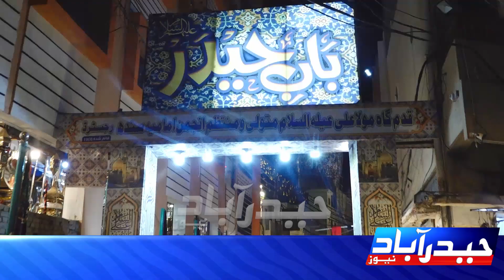Muhharam ul haram starts in hyd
ملک بھر کی طرح حیدرآباد میں بھی محرم الحرام کے اغاز کے ساتھ ہی قدم گاہ مولا علی پر زائرین کی آمد کا سلسلہ شروع، علم پاک بلند کر دیا گیا، لبیک یا حسین کی صدائیں بلند ہونے لگیں